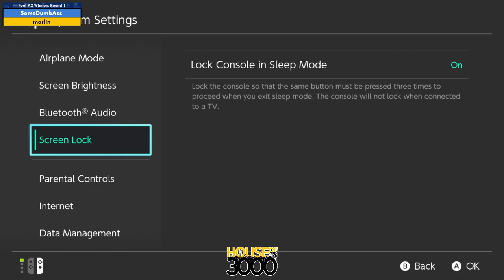Xeno351 Pool A2 Winners Round 1 SomeDumbAss vs marlin